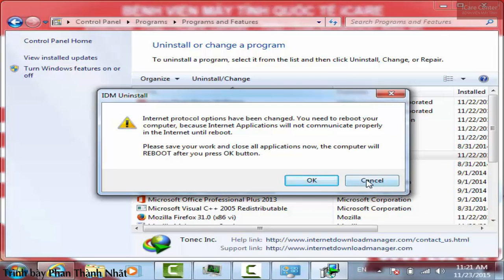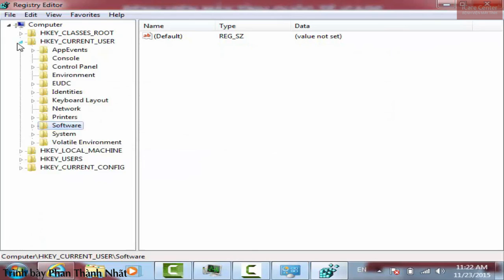iCare Center: Hướng dẫn gỡ bỏ phần mềm IDM Download Manager ra khỏi Windows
Học nghề laptop; sua chua laptop; Học sửa laptop; hoc sua Smartphone; sua chua Smartphone